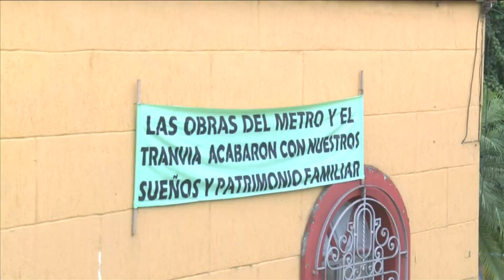Una familia asegura que obras del Tranvía hicieron colapsar su casa [Noticias] - TeleMedellin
Durante el recorrido de algunos de concejales por las obras del Tranvía, una familia del sector reiteró que las construcciones colapsaron su casa y nadie le responde.